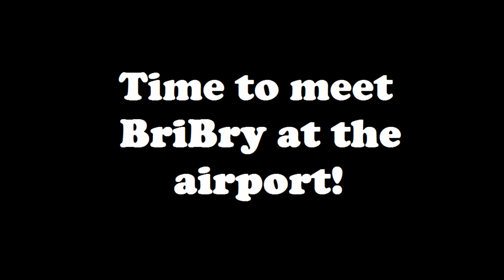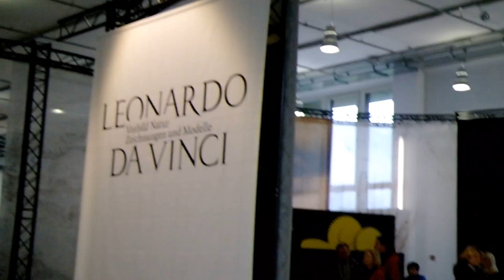Travelling Adventures: Munich!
So here is my trip to Munich. I hope you enjoy!
I know that the times you can see my face I was touching it... Oops :D